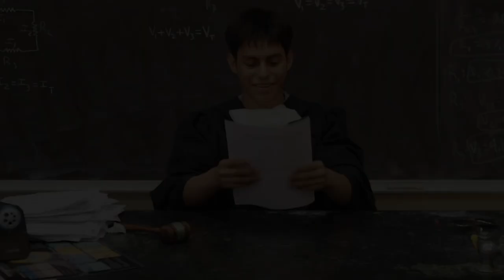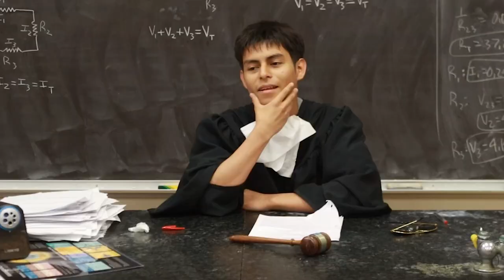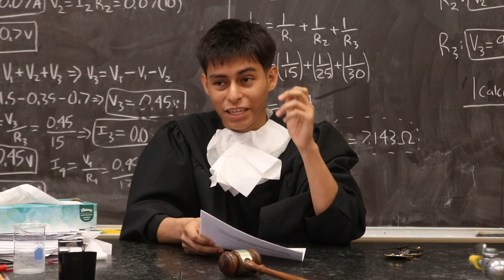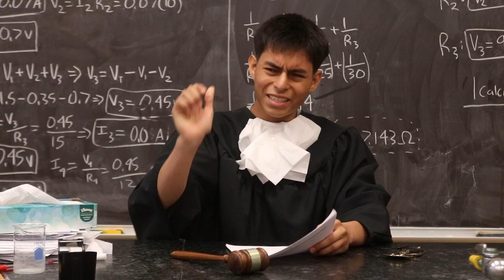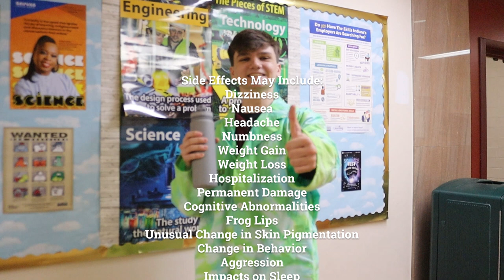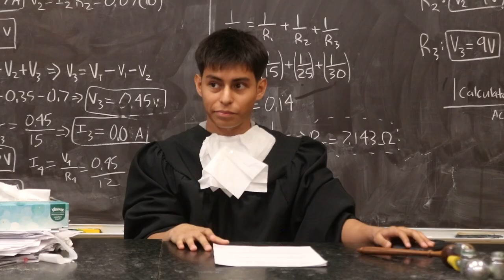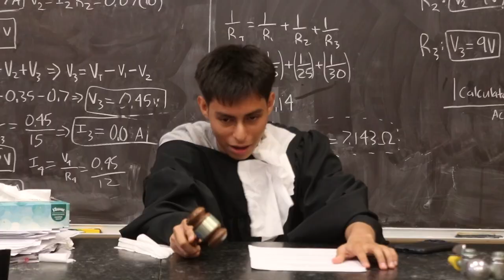Failing Forward: JudgeJordi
You are about to enter the courtroom of Judge Jordi Ochoa-Arriaga. The cases are real. The people are real. In his courtroom, he's the boss. If you think you're right, you're wrong.